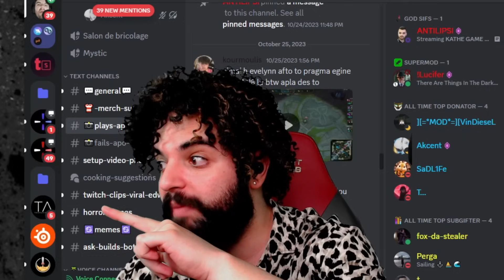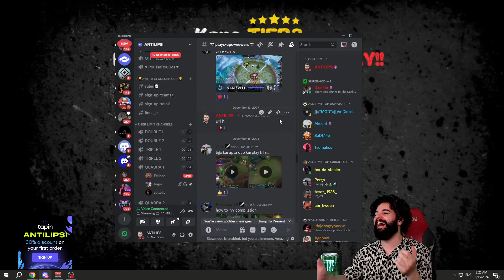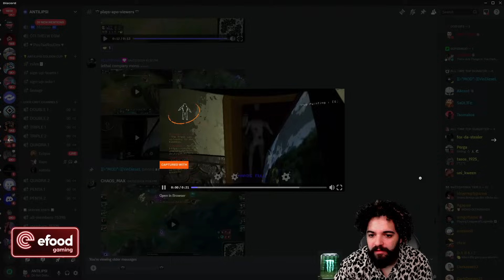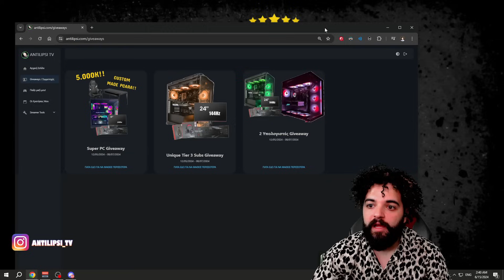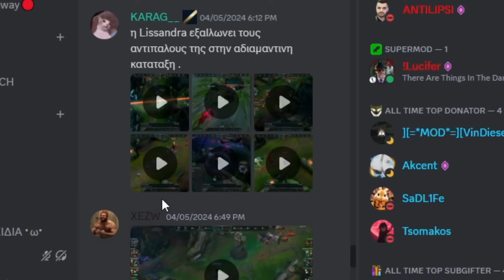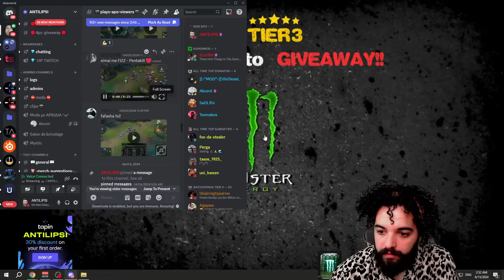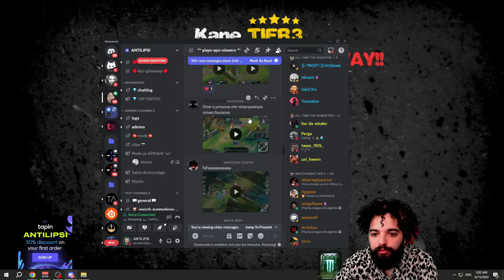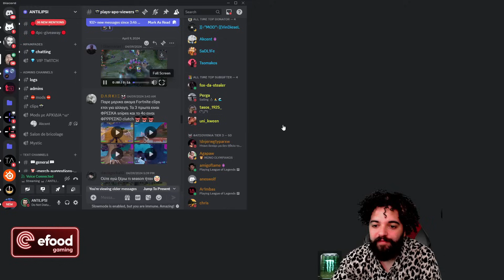React στα Plays-Fails ΣΑΣ...Vol.88| Πώς με λένε??...✨Antilipsi✨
~ΕΛΑ ΣΤΗΝ ΠΑΡΕΑ ΜΑΣ ΚΑΙ ΕΣΥ , ΚΑΘΕ ΜΕΡΑ ΕΔΩ META TΙΣ 18:00:

~ΚΛΗΡΩΣΗ 5K PC CUSTOM MADE ΒΥ ANTILIPSI ΓΙΑ ΤΟΥΣ T3 , KAI 3 PCARES ΚΛΗΡΩΣΟΤΣΕΣ ΓΙΑ ΣΕΝΑ..!!

~ΣΤΕΙΛΕ ΕΔΩ ΤΟ ΒΙΝΤΕΑΚΙ ΣΟΥ ΓΙΑ ΝΑ ΤΟ ΔΕΙΣ ΣΤΟ YOUTUBE ΤΗΝ ΕΠΟΜΕΝΗ ΦΟΡΑ ΣΙΟΥΥΥ!!

~TurboSmurfs (Αγόρασε νέο account στο LOL χωρίς να τρως Ban - save εδώ +15 % έκπτωση)

0:00 Intro
0:36 Plays
18:26 Gameathlon Announce
18:48 Pc Giveaway-Duo Request
19:27 Back to Plays
41:14 Outro